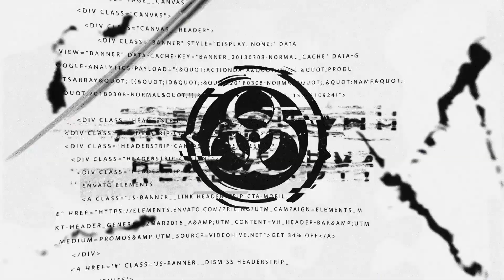VOLÚMENES SORDOS - #2 NUNCA JAMÁS (ROCK AGROPECUARIO)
¿Rock Agropecuario? 😱🔥🎶

En esta ocasión analizaremos a la banda de rock-norteño "Nunca Jamás" , ¿Será la banda de rock, más norteña de México?, descúbrelo en ¡Volúmenes Sordos!